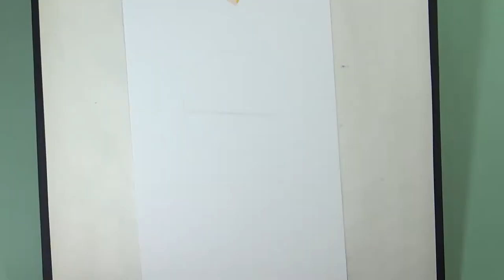【Q Art】Ep #30 Lucas Wong 黃旭熙｜Portrait drawing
Lucas Wong 黃旭熙 drawing process with colored pencils